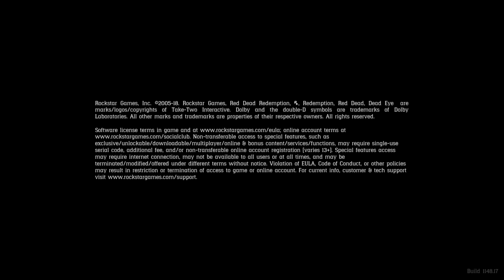Red Dead Redemption 2_20190421030614